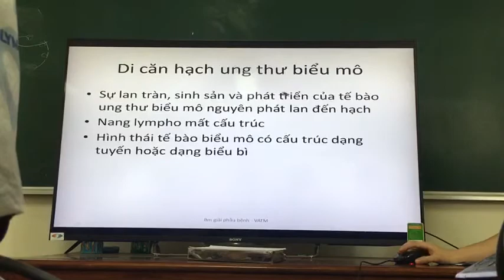Tiêu bản viêm Lao | TH GPB